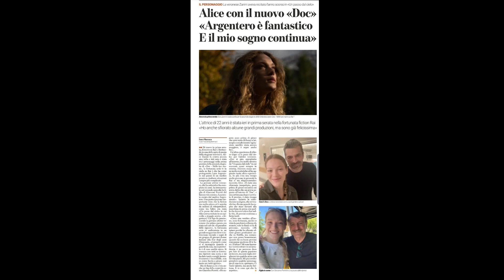TUTTI AMICI - ALICE ZANINI - attrice